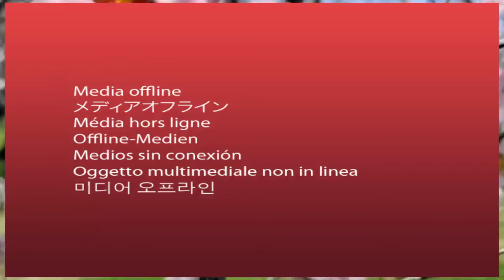Mausam-e-Bahar: Kashmir Valley ready for celebration, white and purple flowers bloom in Badambadi